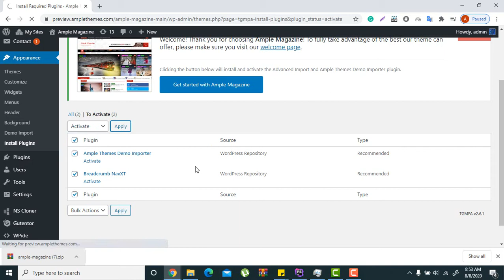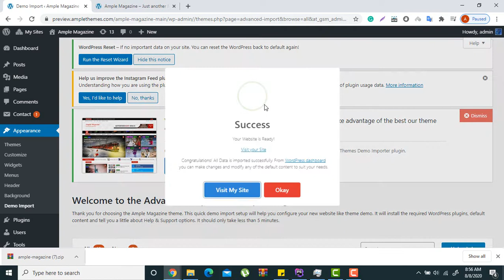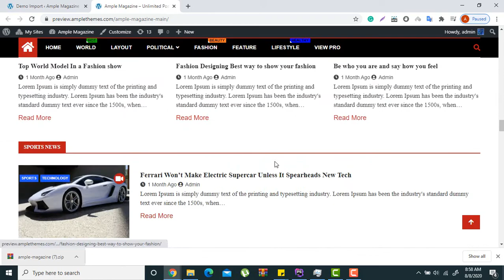Ample Magazine Free WordPress Theme One Click Demo Import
For more details visit us at amplethemes.com